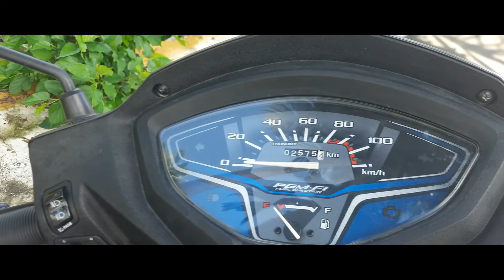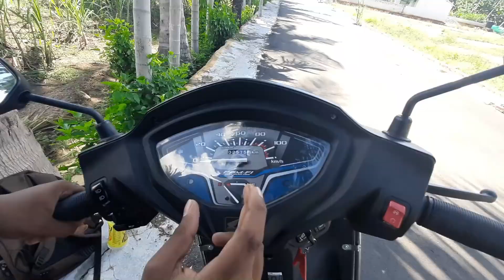Honda Activa6G bs6 detail review in Tamil [2021 model ] standard varient diodinesh ddsquad 1080p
Honda active 6g bs6 detail review in tamil

00:10 -intro
01:04 -cinematic
01:49 -engniee specification
02:23 - front
04:04 - instrumental console
04:47 - build
05:00 - fuel efficiency
06:12 - exhaust note
06:28 - dimensional calculations
08:05 - ride review
10:45 - credit
10:57 - outro